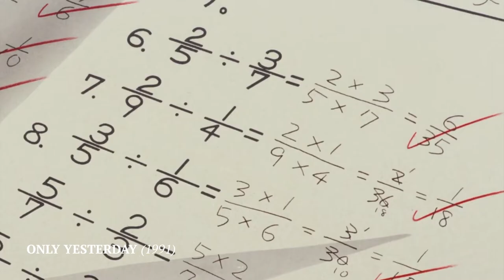Isao Takahata's Universal Childhood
The late Isao Takahata creates through Only Yesterday a universal childhood: where people from all over the world can relate to the specific experiences of a young Japanese girl. In this video, I explore how he does this so well and the techniques that make him a master of animation.

Note: This is an edited version of a previous video which was claimed by NBC Universal.

0:00 The universal appeal of fantasy
1:08 Takahata's opposite approach to Miyazaki
1:43 An overview of 'Only Yesterday'
2:10 The emotion and nostalgia of 'Only Yesterday'
2:36 How the animation style helps tone
3:00 The benefits of including specific childhood experiences
4:12 Final thoughts